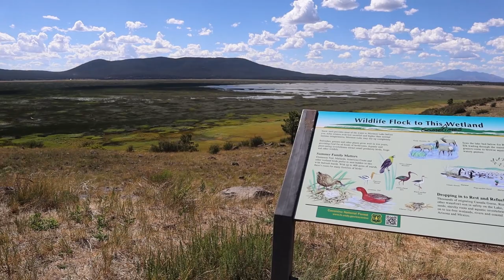CAMPING FLAGSTAFF ARIZONA | COCONINO NATIONAL FOREST | CAMP VLOG #4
Join Sharon, Jamie and Matthew for their final vlog from their 4th of July Camping Trip.

Our mailing address:
Sharon at Sea